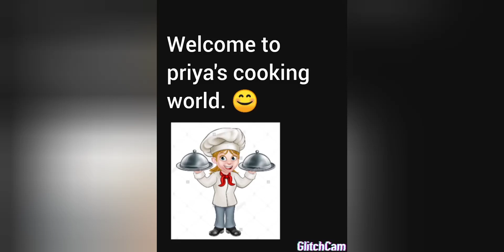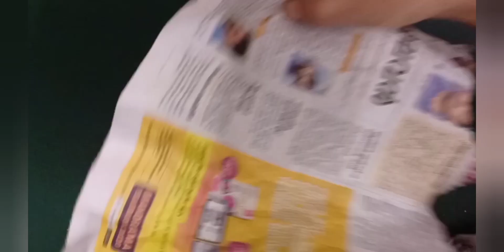Tasty 🍅 Tomato Rice